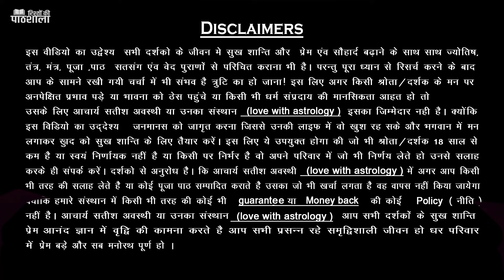प्यार में रोना नहीं पड़ेगा बस ये करो Pyar Badhega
| About Guruji ||